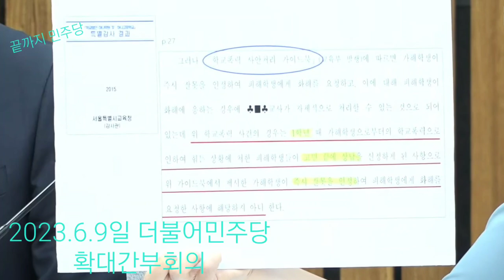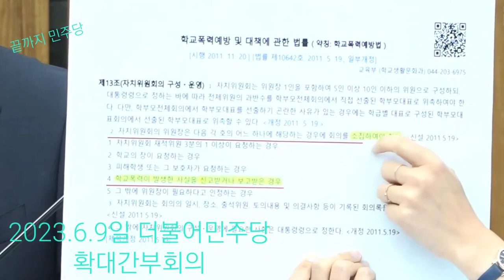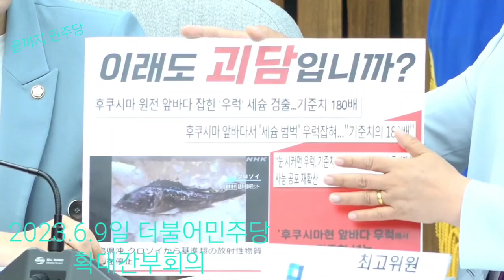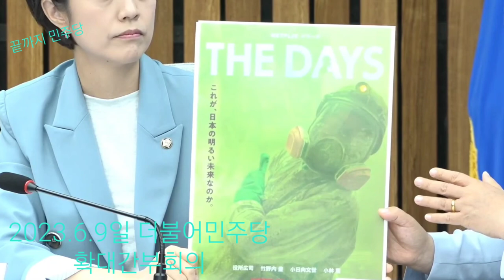2023.6.9일 더불어민주당 확대간부회의@everyone